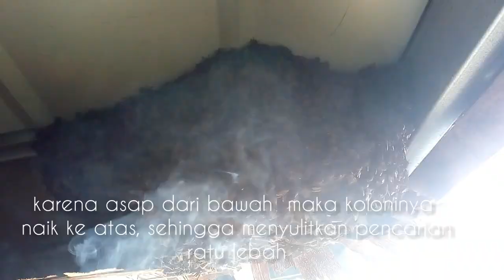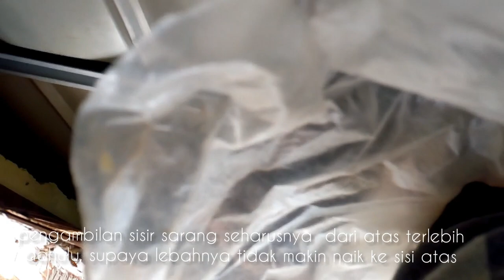GAGAL Memindahkan APIS CERANA, Ini Kesalahan Cara Pengasapan dan Pengambilan Sarang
Lebahnya ini bersarang di gedung Sekolah Dasar Negeri (SDN) 143 Seluma.

Untuk memindahkan lebah apiscerana yang bersarang di tempat tinggi membutuhkan caramemindahkan lebah yang tepat.

Dalam video ini saya melakukan dua kesalahan sekaligus, sehingga tidak berhasil mendapatkan sosok

Lebahnya ini bersarang di genteng metal ringan (multi roof) dengan posisi kemiringan sekira 45 derajat.

Pertama, saya memberikan asap melalui sisi bawah. Seharusnya, pengasapan dilakukan dari bagian atas, sehingga lebah tidak naik ke atas, dan koloninya tetap bertahan di area sekitar sarang. (Lebah memiliki sifat alami, akan naik ke tempat di atasnya.)

Kedua, kesalahan saya yakni mengambil sisir sarang dari bagian bawah, sehingga menyebabkan sebagian besar koloninya naik ke sisi bagian atas, sehingga menyulitkan saya untuk menemukan keberadaan ratulebah yang dilindungi koloni apiscerana.

Kalau sisir sarang diambil dari bagian atas terlebih dahulu, kemungkinan 50+1 atau peluang untuk menemukan ratulebah menjadi lebih besar.

Saya gagal mendapatkan ratulebah. Evaluasi kegagalan itu dipengaruhi dua faktor tersebut.

Kalau menemukan lebah apiscerana bersarang di tempat tinggi seperti di video ini, pastikan anak tangganya lebih tinggi lagi, sehingga kegagalan menemukan ratulebah tidak terulang lagi.